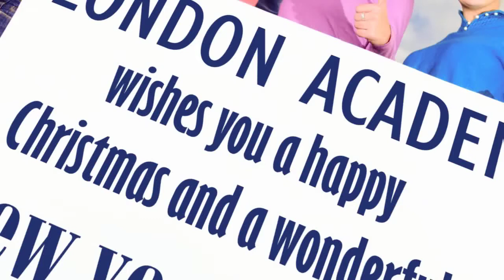Happy Christmas and new year 2011 from London Academy of Media, Film & TV!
Happy Christmas and all the best for the new year 2011 from London Academy!

London Academy offers financial support to all students who want to enrol on a course at London Academy of Media Film and TV. Bursaries to the value of 100 pounds are available to all students who require help with their course fees.

Classes are relatively small helping students to learn more quickly with plenty of attention by the tutor, making your course more successful and keeping students happy.

London Academy established in 1998 to help aspiring students gain access to the media, film and TV industry. London Academy of Media Film TV is now the UK's leading provider of Media Film and TV courses, offering over 100 part-time, day and weekend courses in all subjects related to the media film and TV industry.

Located in central London, London Academy attracts motivated students who are taught by leading media industry figures, some famous and some at the top of their game. It is the quality of the tuition and the passion of the tutors who make London Academy what it is today.

The London Academy Film school, Acting school, Makeup school, photography school, TV Presenter School and Voice school provide professional courses for beginners and for those who already have some experience.

A wide range of media film and tv courses are available and include:
Documentary film-making TV Production, Radio school Screenwriting Camera and Lighting Avid Media Composer, Final Cut Pro Adobe photoshop, Adobe Premiere Pro, Adobe After Effects and many more.
To receive your 100 pound bursary, simply enrol on a course, once you have completed your course, you will then be entitled to claim your bursary which is sent directly to your bank account.

View the many courses available in London and let us know if you have any queries
relating to your chosen course, we are happy to help. The London Academy annual student bursary fund amount is 150,000 pounds and is renewed each year. All London Academy students are guaranteed financial assistance towards their course. There are no forms to fill out, simply enrol and you will automatically receive your bursary.

You can also follow the very latest media articles and news at your brand new
london academy Blog

Best wishes